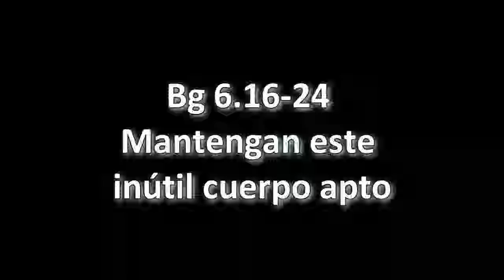BG 6.16-24 Prabhupāda. Clases en español subtituladas. Los Angeles 17 febrero 1969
El cuerpo es inútil, pero eso no significa que no debemos cuidarlo. Es como un coche. No son el coche, pero porque tienen que utilizarlo para su trabajo, también tienen que cuidarlo.